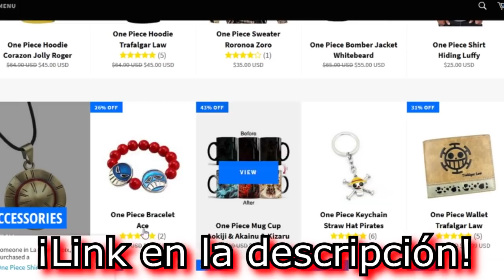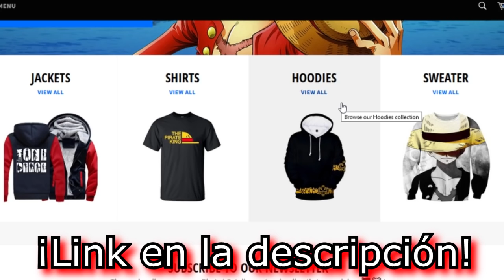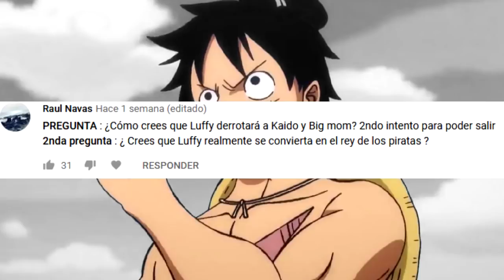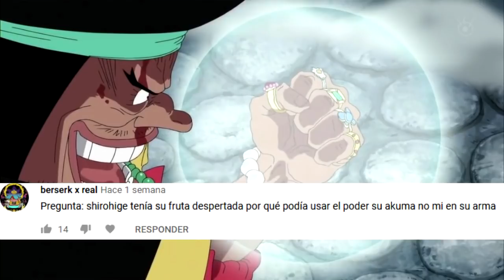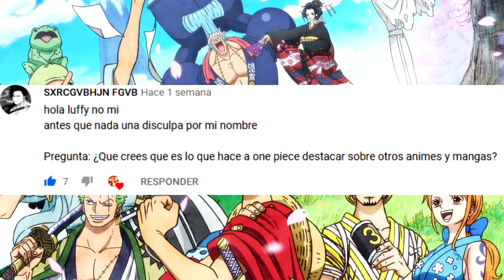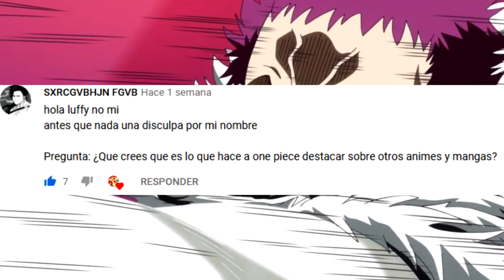🍈 ¿PUEDE el DR.VEGAPUNK CREAR una Akuma No Mi LOGIA? 🍈 (PREGUNTAS y RESPUESTAS 8) - One Piece